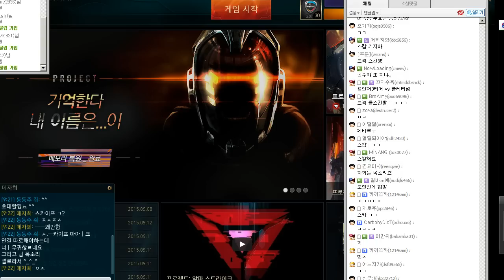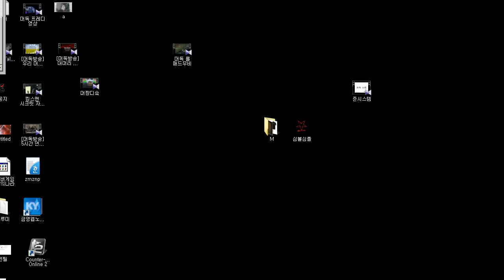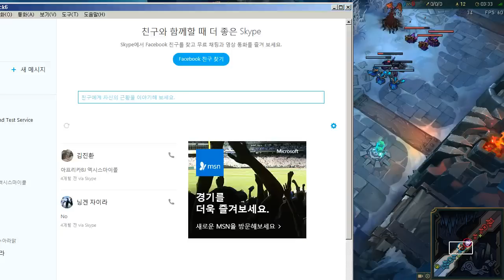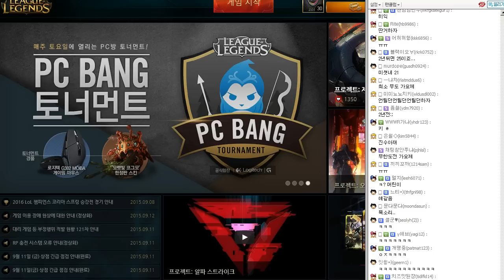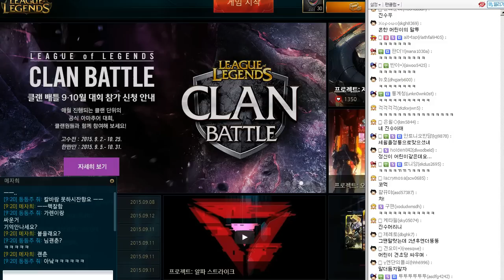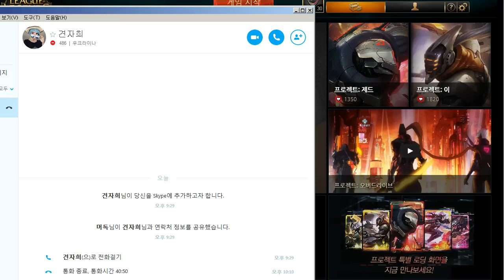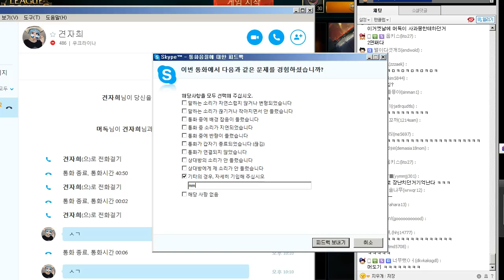[LOL] 2년만에 견자희님과 칼바람 1:1 2차전 2015년 9월 13일